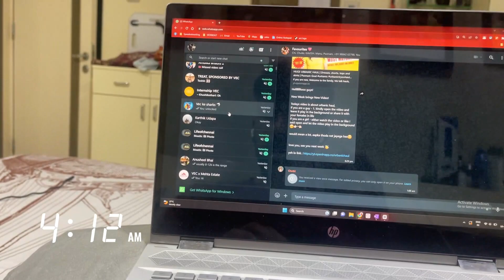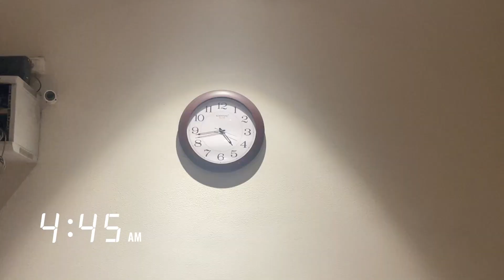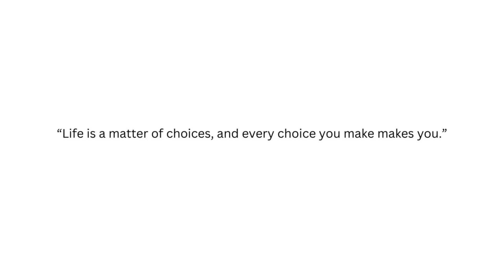Birthday Vlog I No sleep I Career Tension I Building a positive mindset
Career haunts me literally everyday but when I realised I am 25 and still not stable, it took my sleep away but I managed to make it positive by stepping down and listening to healthy podcasts.